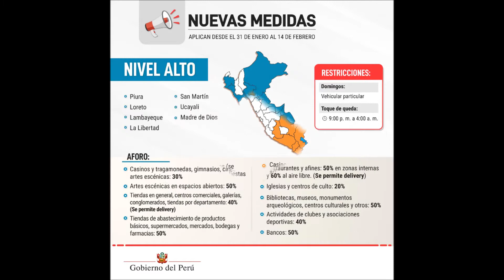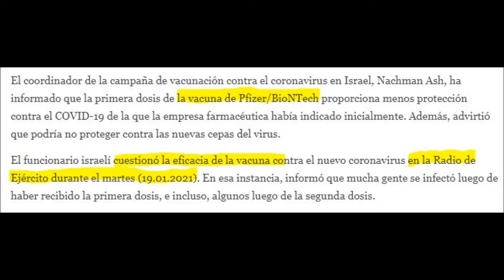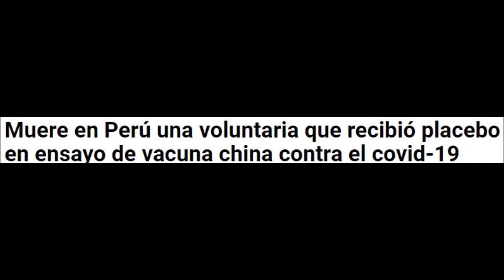Sagasti comprará una de las vacunas más caras en el mercado, a pesar de la crisis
En un país en crisis, Sagasti ha decidido comprar millones de millones de una de las vacunas más cara en el mercado,  con cuyo costo se podría inmunizar unas 6 personas y más,  si se suman los gastos asociados.